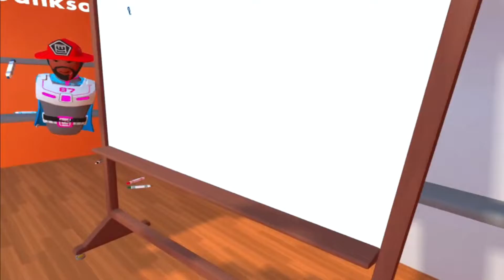March Channel Trailer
Thanks for watching this banger of a video if you think this video was a  pretty damn good video, then do yourself a favour and hit that subscribe button and we will all be happy in the end and definitely don't miss this golden opportunity, Hit the bell icon as well……. You're welcome.

In all seriousness tho tell me what u thought of the vid in the comments or on my discord, any and all feedback is welcome also lemme know what games i should play